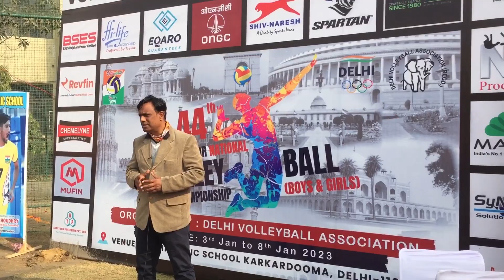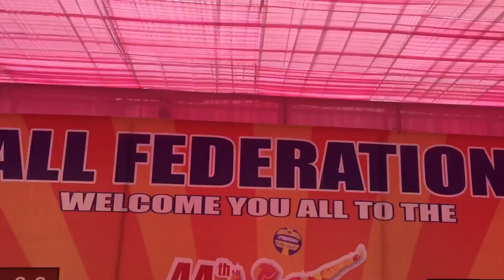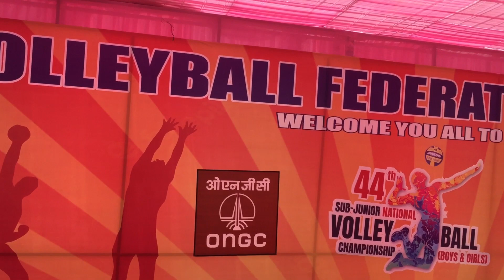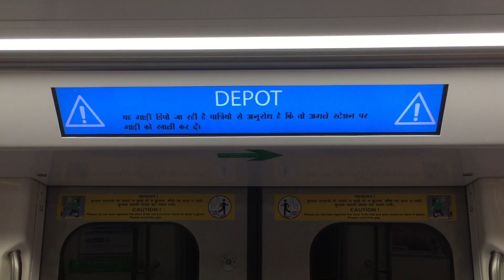National Sports Event || Delhi Jeet Gyi 🥳 || ASR Delhi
Thanx for watching this video frnds❤️